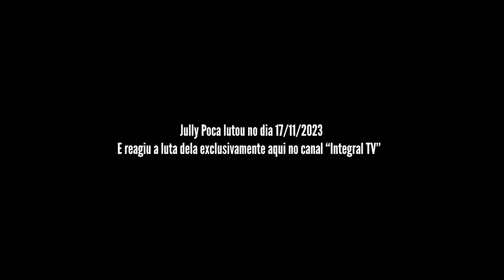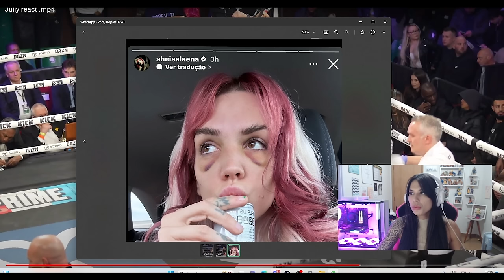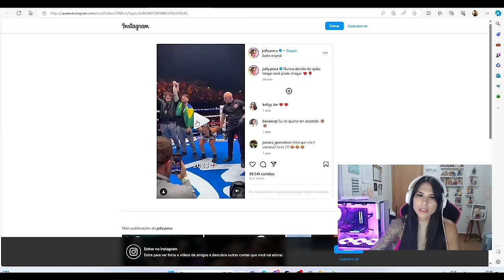LUTA JULLY POCA x VAMPIRA!! | *adversária se machucou*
O último desafio de Jully Poca foi intenso, ela brigou pelo cinturão e se consagrou campeã da noite.
Nessa vídeo ela faz um REACT completo de sua luta contando detalhes e situações que aconteceram de forma totalmente exclusiva para o canal Integral TV!

Assista deixe seu comentário e seu like que ajuda muito no crescimento do canal!